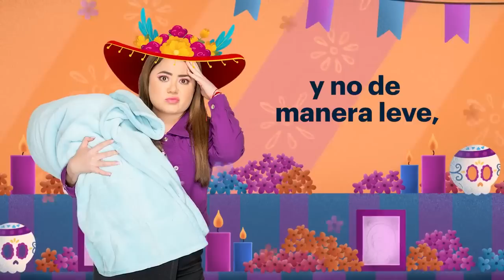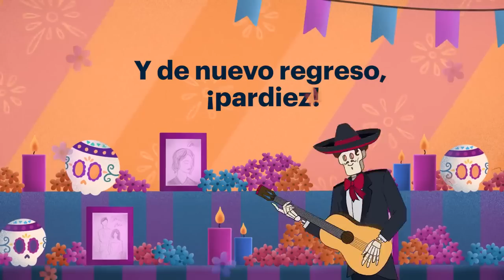La Muerte llegó al departamento de los López 💀😂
La Muerte llegó al departamento de los López, lo que no sabía era que la recibirían con un gran golpe ¡Oh, querida flacucha, aquí no encontrarás comida, pero lo que sí encontrarás son risas de alegría! 🌺💀🌹

Hoy, 7:30 p.m.